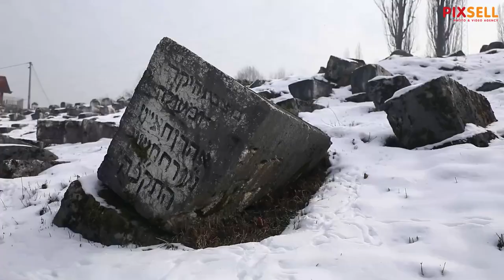Sarajevo: Polaganjem cvijeća na groblju obilježen Međunarodni dan sjećanja na žrtve holokausta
Polaganjem cvijeća na židovskom groblju obilježen Međunarodni dan sjećanja na žrtve holokausta.